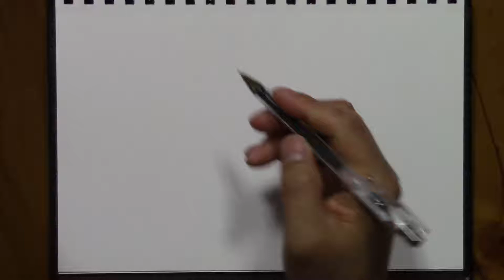개 라이브드로잉(Dog Live Drawing)-5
개 라이브드로잉(Dog Live Drawing)